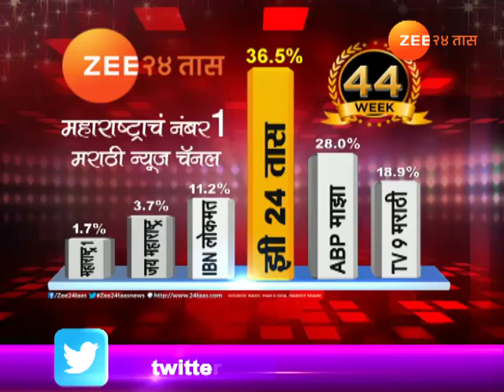धुळे : वाळवंट ते हरित प्रदेश !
Dhule,Bpdhgaon,Waghinala Full Of Water Cause Of Loyal Struggle From Villagers,Javahar Trust And Manj